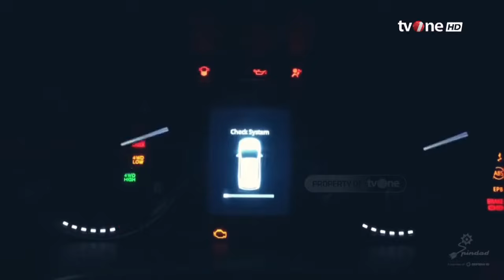Mobil Maung Untuk Kabinet Merah Putih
AKIP, - Mobil Maung Untuk Kabinet Merah Putih

Presiden Prabowo Subianto berencana mewajibkan menteri kabinetnya menggunakan mobil Maung produksi PT Pindad sebagai kendaraan operasional.

AKIP01
FM01